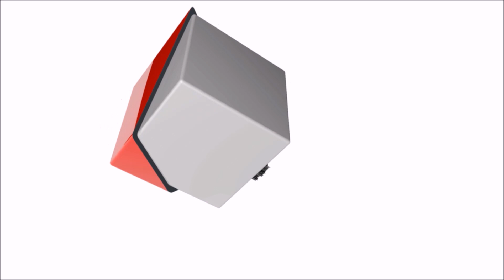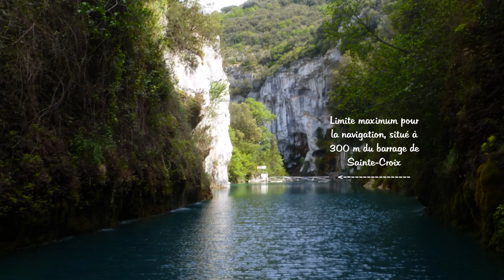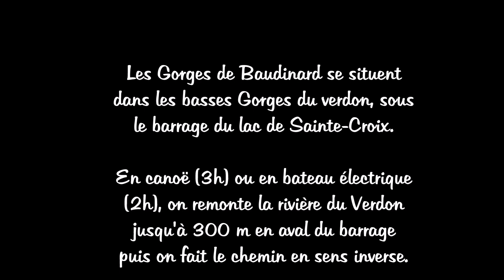LES GORGES DE BAUDINARD - Basses Gorges du Verdon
GORGES DE BAUDINARD (6 mai 2016) / ALPES DE HAUTE-PROVENCE

Au cours d'un long week-end de 3 jours au Gorges du Verdon, nous avons pu pratiquer plusieurs activités dont cette balade en bateau pour remonter les Gorges de Baudinard.

Les Gorges de Baudinard se situent dans les basses Gorges du verdon, sous le barrage du lac de Sainte-Croix.

En canoë (3h) ou en bateau électrique (2h), on remonte la rivière du Verdon pour faire demi-tour, pour des raisons de sécurité, à 300 m en aval du barrage.

Nous vous conseillons fortement de faire cette promenade car c'est un lieu magnifique et spectaculaire bordé de falaises en à-pic ou en surplomb de 100m à 150m de haut avec des écartements d'une dizaine de mètres. Les parois rocheuses sont percées de nombreuses grottes.

Nous sommes parti de la base nautique "Base Yannick" à Montpezat (05). C'est une balade vraiment dépaysante dans un lieu magique. On oublie tout, on décompresse et on en prend plein les yeux et en plus il y a la magie due à la couleur de l'eau verte et bleue turquoise.

Nous avons opté pour le bateau électrique, comme des fainéants, car après une randonnée pédestre de 4h, juste avant, nous avons donc préféré ménager nos forces pour le reste du week-end...

Musique : Katy MUIR / Extraits de l'album :  Far From Entirely